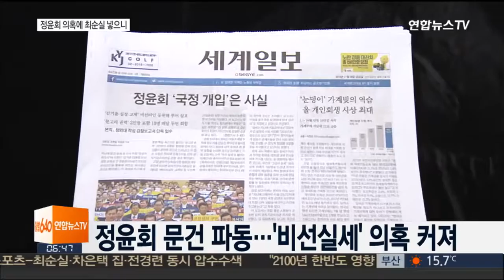2년전 국정개입 의혹, 정윤회를 최순실로 대체해보면